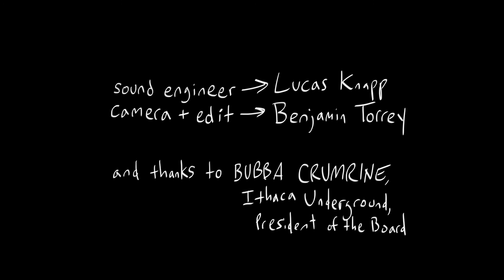Last Dot (Just Be Cause, 1/23/2015 - FULL SET)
Last Dot performs at Just Be Cause for Ithaca Underground, Jan. 23, 2015.

0:09 - "I Think It Was Fifty One" // 10:19 - "Check, Check Plus, Check Minus"